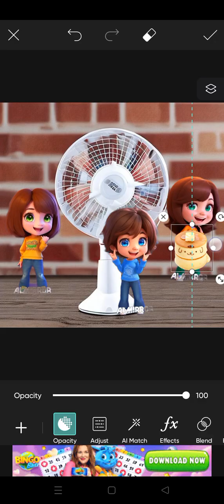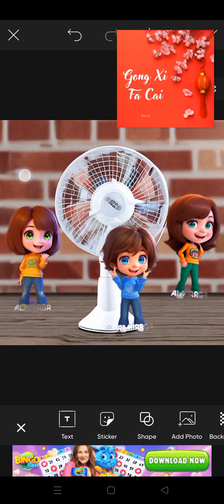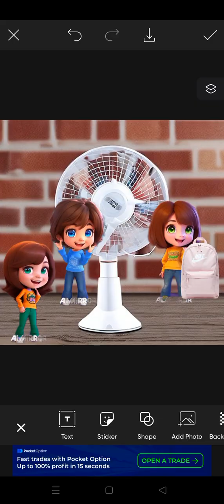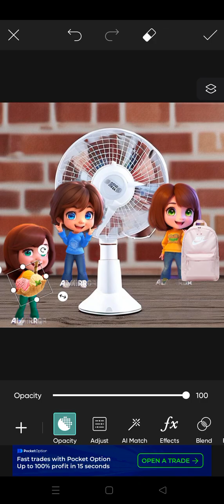Oddbods Episode 23 Bag Fan Also Have To Get My Sun Bottle Please Open Mouth Sanrio Korean🎌 Mosquito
Yandere Simulator Episode 23 @cataletterw3067@Oddbods